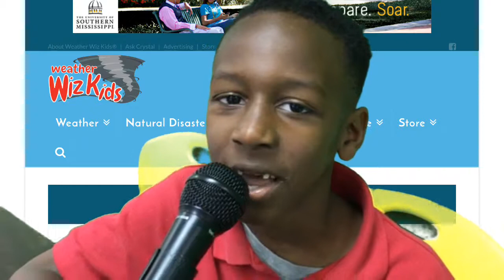Phillips 2A Flash Flood Safety Tips